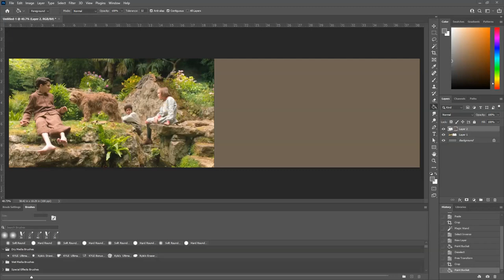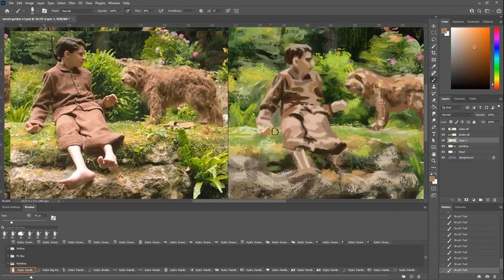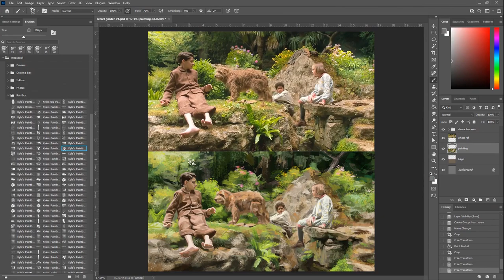The Secret Garden | Digital Painting Time-Lapse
This was a study of a film still from the movie The Secret Garden (2020).

Thanks ♡